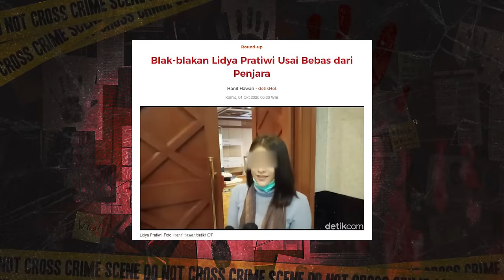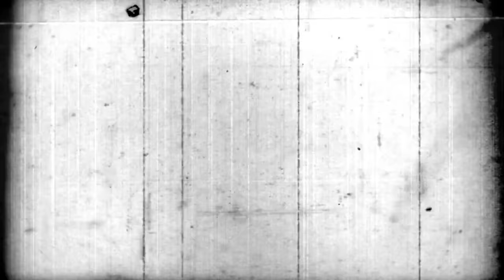ARTIS INDONESIA TERLIBAT PEMB*NUHAN SADIS ! | LIDIA PRATIWI